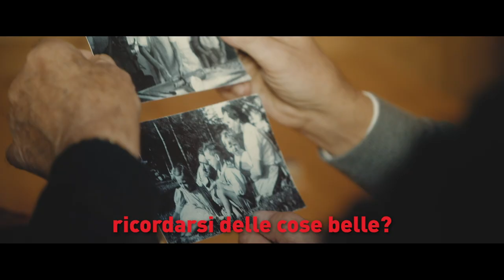Loacker | Saluti per Natale 2019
Cos’è il significato di Natale?
amicizia?
regali?
stare insieme?
ricordarsi delle cose belle?
tornare a casa?
famiglia?
O l’amore?

È tutto insieme!
Natale significa condividere la bontà!

Buon Natale da Loacker